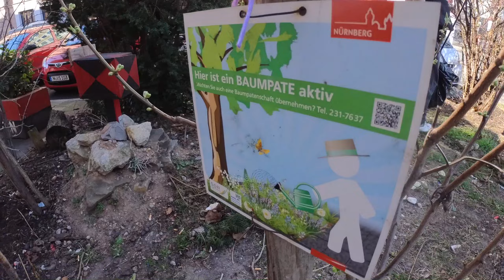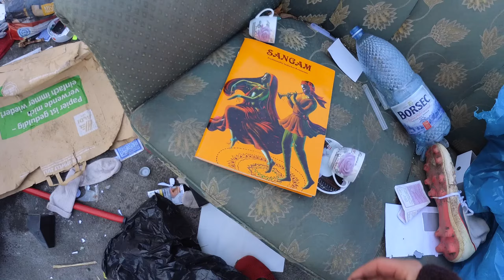Müll sammeln in Nürnberg mit @Daniel Bertram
Mal wieder in Nürnberg bin ich mit @Daniel Bertram zusammen seine verschiedenen Baumscheien in der Nürnberger Südstadt in der Allersberger Straße abgegangen um sie vom Müll zu befreien. Von Beet zu Beet haben wir mehr Müll gefunden bis wir an der letzten Baumscheibe von Daniel ankamen die zur Hälfte voller Müll bedeckt lag.